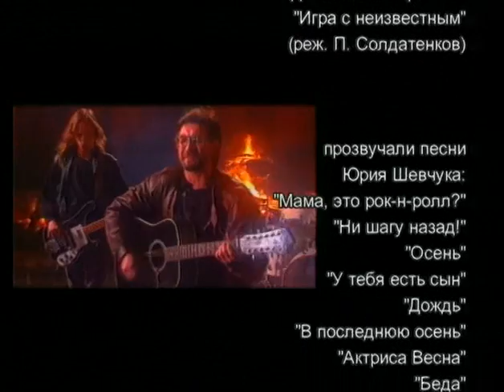Время ДДТ Фильм 3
год: 2002
страна: Россия
режиссер: Василий Бледнов
жанр : документальный, музыка

Уникальные исторические кинокадры и репортажные видеозаписи, многочисленные свидетельства друзей-рокеров и, наконец сам Юрий Шевчук, как основной комментатор собственного творчества. 20-летняя история группы, рассказанная самими участниками.